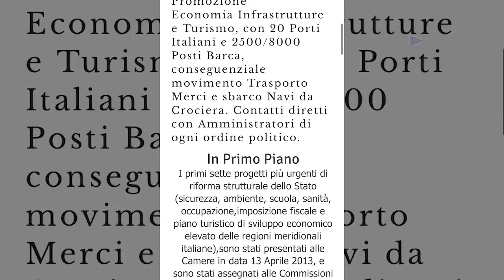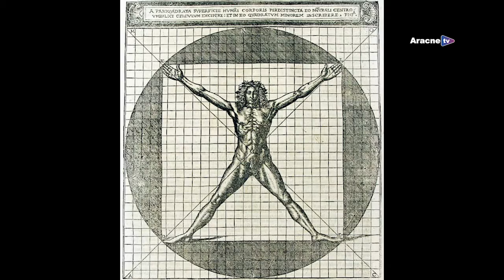ATB - n. 522 - D. BELLU, A. PIGNATELLI, M. G. CANUTO Condottieri terzo millennio Gruppo Atlante 2000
Conduce:
Chiara BUCCINI

Protagonisti:
Daniele BELLU
Antonietta PIGNATELLI
Maria Grazia CANUTO